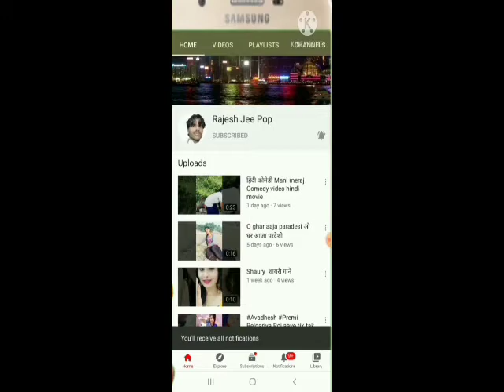Tu hasake bolalu e jaan तु हस के बोल ललू ऐ जान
Rajesh jee Pop